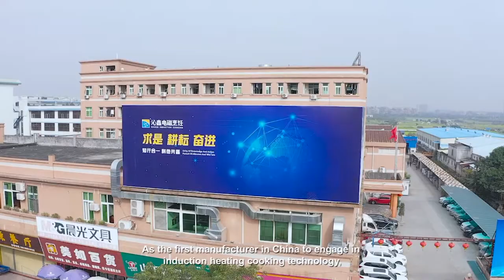Lestov Factory Promo Video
Welcome to Lestov (Guangdong Qinxin Technology Co. Ltd.)

Founded in 2003, Lestov induction cooktop ("Lestov" Brand is the overseas brand registered by Guangdong Qinxin Technology Co., Ltd) is one of the most professional commercial induction cooker manufacturers in China. Over years, Lestov induction insists on continuous innovation and creates social value in a multi-win business through the participation of customers, suppliers, and distributors.

With rich market experience and strong R&D capabilities, we have provided lots of custom commercial induction solutions for restaurant chain enterprises to achieve kitchen higher productivity and standardization of cooking, and create new profit grows. So far, we have become a long term partner of famous enterprises, such as Panda Express Restaurant, Induced Energy, PKR Equipment, Kung Fu Express, XiBei Restaurant, New Oriental Cooking School, etc.

Together, we make it better. Welcome your joining!

Best regards,
Jackie Liu
Guangdong QinXin Technology Co., Ltd
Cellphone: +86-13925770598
Add: Shangjiangcheng Industrial Zone, Gaobu Town, Dongguan City, Guangdong Province, China.